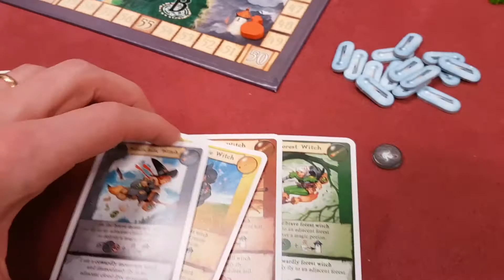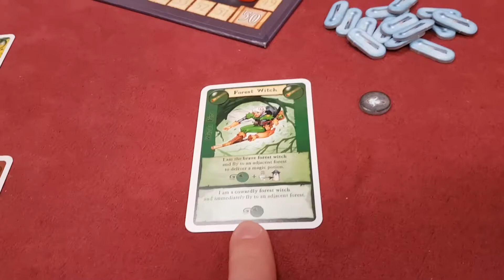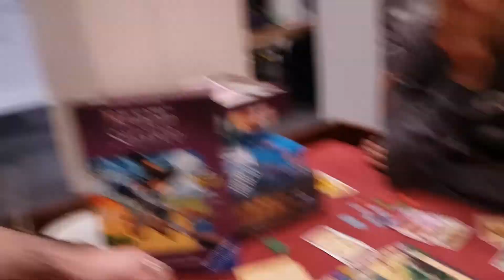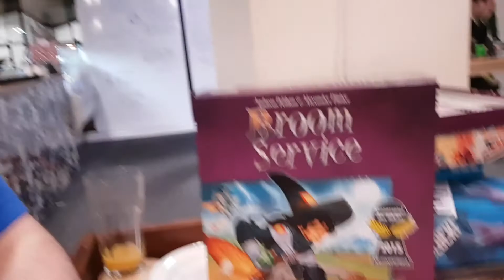Broom Service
Designer: Andreas Pelikan, Alexander Pfister